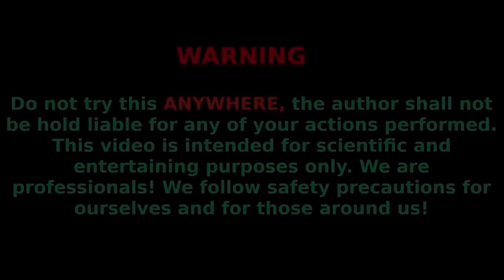EXPERIMENT : Fanta, Coca Cola, Sprite, Pepsi, Mirinda, Schweppes vs Mentos Underground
In this video, we took a large 200-liter barrel and buried it underground, then poured a lot of different water and threw in menthos. We also experimented with balls, cola and menthos. Used a pool for reaction.